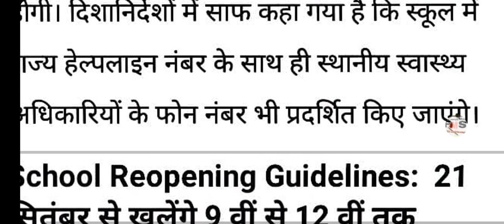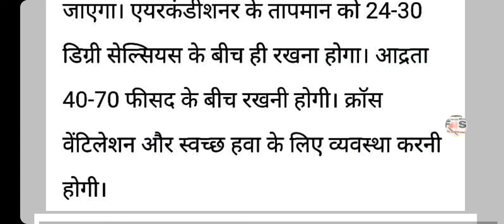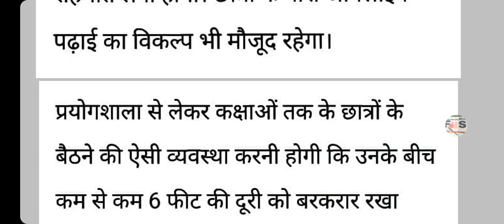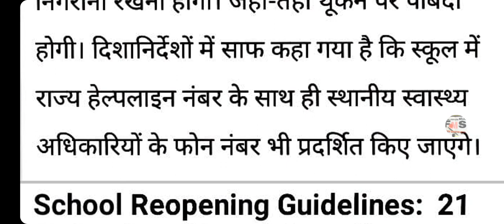स्कूल कॉलेज खुलने की फाइनल तारीख जारी।।school college re open date jari। SCHOOL reopening date 2020।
hello dosto।
online paisa earning app link 👇👇👇
1.

bihar me school coaching kab khulega News। breaking news। Matric 2021 news। school reopen news । school kab tak khulega। Matric new update।
school reopen update। school kab khulega। school kab khulega 2020 News।
bihar me school coaching kab khulega News। breaking news। Matric 2021 news।

school college kab khulega।
matric ka exam form kaise bhare।
bihar board matric ka exam kab hoga।
BSEB 10th ka exam kab hoga।
2021 exam date।
matric ka syllabus kam kab hoga।

matric ka exam date 2021।।
11th Admission 2020 Ofss Admission 2020 bihar board 11th admission 2020 1st Merit list 2020।